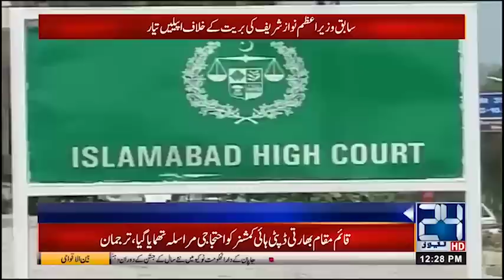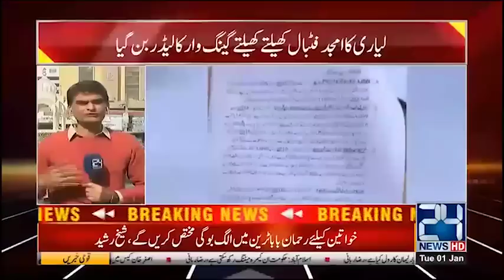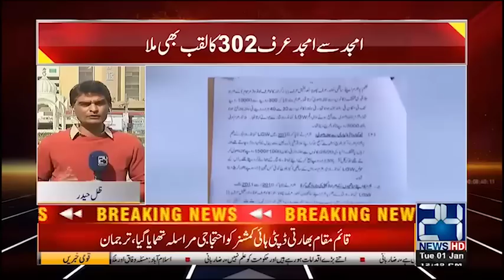12pm Bulletin | 1 Jan 2019 | 24 News HD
12pm Bulletin  | 1 Jan 2019 | 24 News HD

24 News HD is one of the leading news channels of Pakistan bringing you the latest current affairs from Pakistan and around the world.